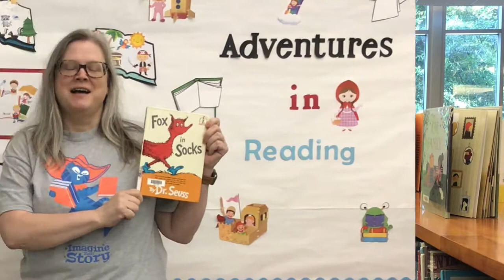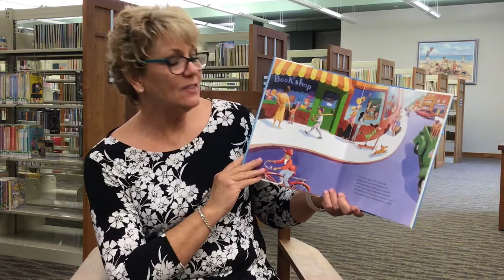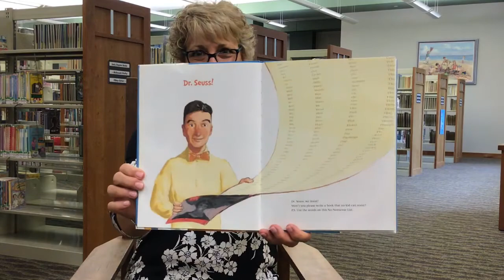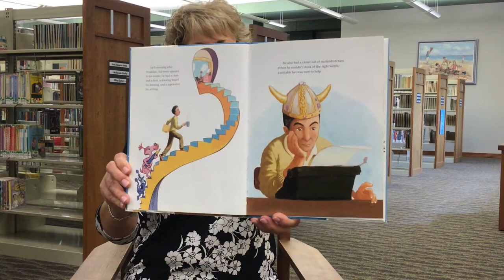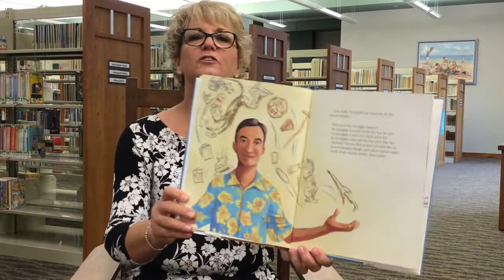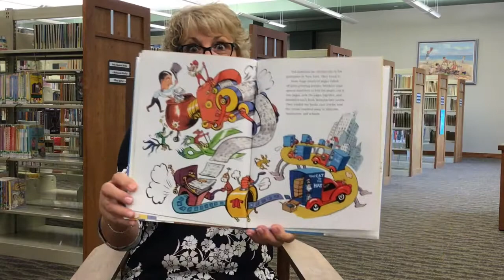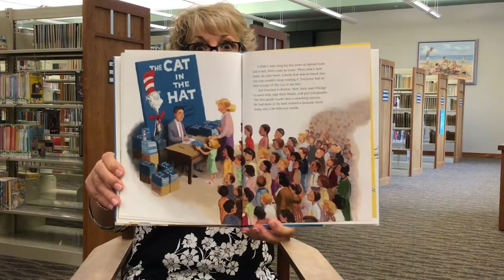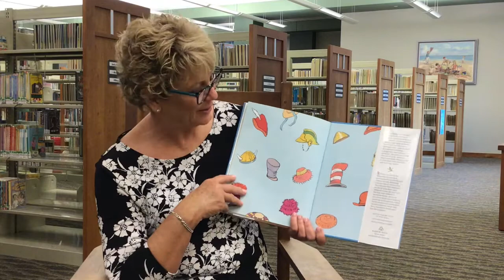Biography Break with Ms. Robin! "Imagine That! How Dr. Seuss Wrote The Cat in the Hat"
Do YOU have a favorite Dr. Seuss book?  If it's "The Cat in the Hat"--or even if it isn't--this is the biography for you!  Listen and find out WHY and HOW Dr. Seuss wrote "The Cat in the Hat," a book that changed reading for children forever.  This fun biography was written by Judy Sierra, illustrated by Kevin Hawkes, and published by Random House.  Be sure to let us know what YOUR favorite Dr. Seuss book is!